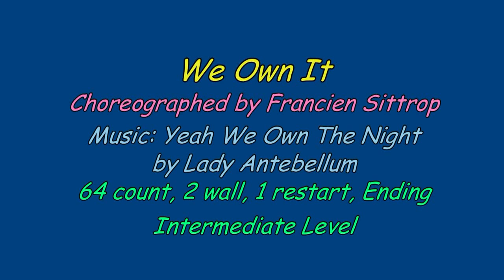We Own It - Line Dance - 9-13-2011.mp4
Choreographed by Francien Sittrop
Descriptions: 64 count, 2 wall, 1 restart, Intermediate Level